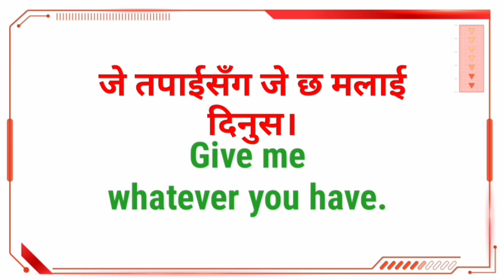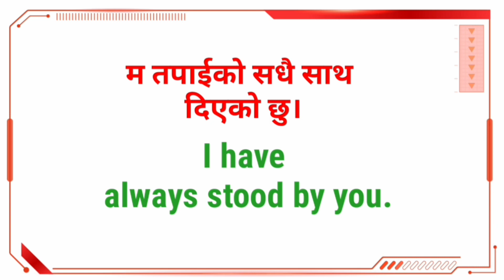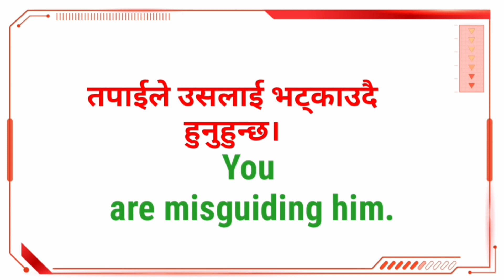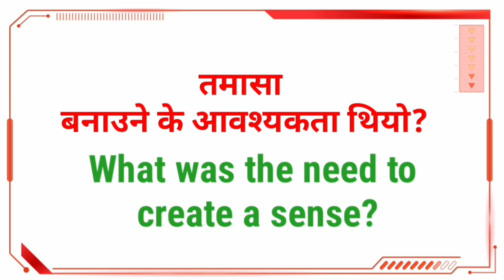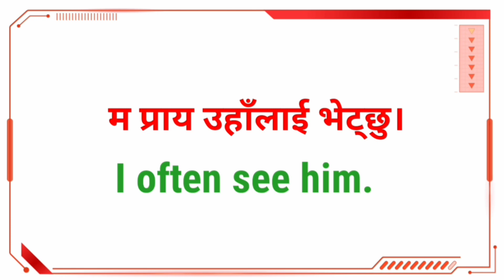Daily Use English Sentences | Spoken English Practice for Beginners || English kasari sikne?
Everyday use english sentences with nepali language | Hamro English Guru
Everyday Use English Sentences with Nepali Meanings

Your question :-
English speaking course for English learners
English
English nepali translation
nepali sentences 8n English
English language learning for beginners
hamro English Guru
English Guru
my English practice
sajilo english bahasa
yo English
English madam
hamro English Guru lesson
First video of hamro English Guru
Best English learning idea
easy way to learn English
English sentences with nepali language
fluent English
everyday Use English Sentences
daily use english sentences with nepali Meanings